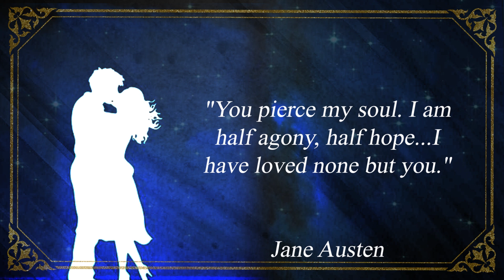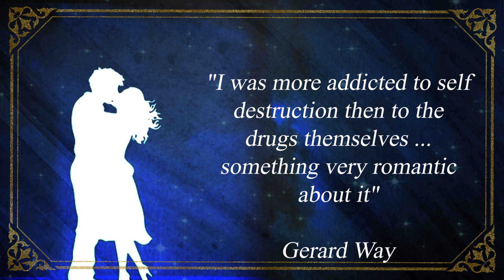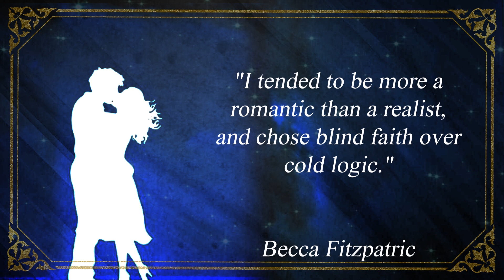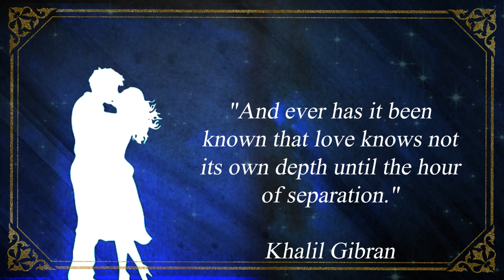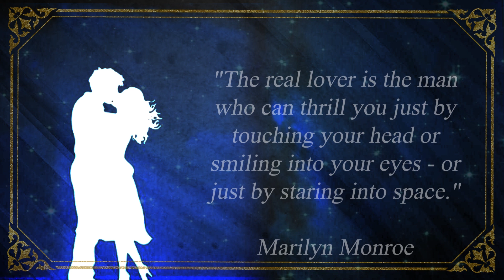20 Romantic Long Distance Relationship Love Quotes To Melt His Heart - Cute Love Quotes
20 Romantic Long Distance Relationship Love Quotes To Melt His Heart - Cute Love Quotes